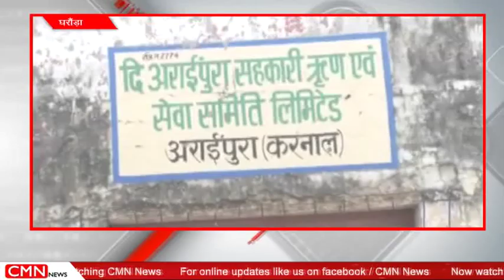घरौंड़ा-एनएसएस वोलिंटियर ने चलाया स्वच्छता अभियान